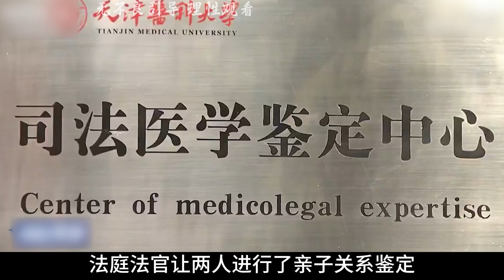母亲刚离世18天，女儿便一纸诉状，把父亲告上法庭！